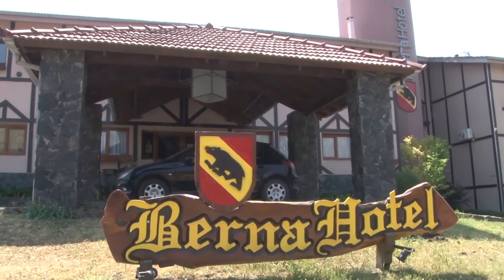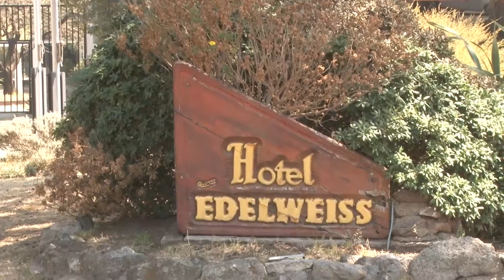GABRIELA CACHAYU CECILIA MIRETTI TURISMO SIN FECHA DE APERTURA